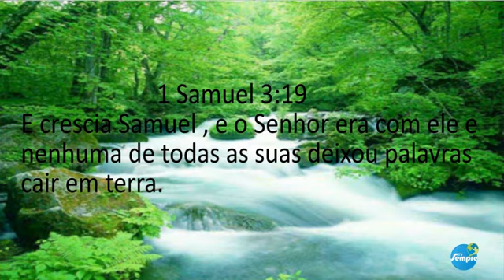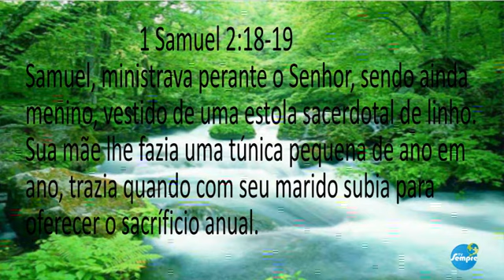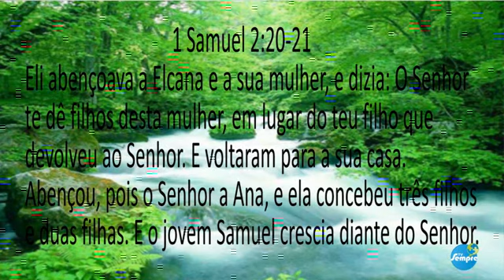1° Dia Congresso DAADELF Adolescentes Crescendo em Tempo de Crise